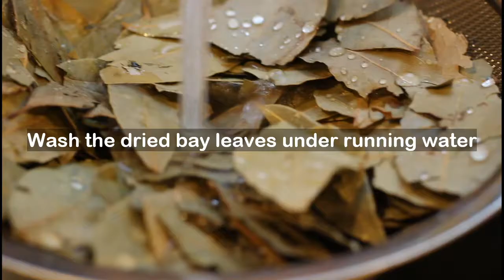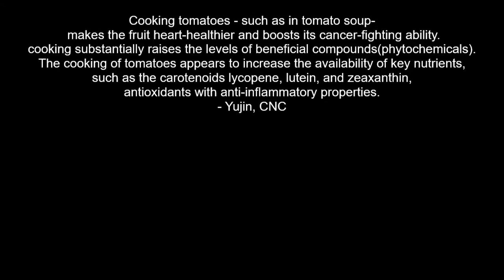매일매일 항염+면역에 최고인 토마토 스프 The best tomato soup for a daily immune booster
Cooking tomatoes -- such as in tomato soup--
makes the fruit heart-healthier and boosts its cancer-fighting ability.
Despite a loss of vitamin C during the cooking process,  cooking substantially raises the levels of beneficial compounds called phytochemicals.

The cooking of tomatoes appears to increase the availability of key nutrients, such as the carotenoids lycopene, lutein,
and zeaxanthin, antioxidants with anti-inflammatory properties.
Carotenoid content help stimulate your immune system.

토마토 수프와 같이 토마토를 익혀서 먹으면, 심장이 더 건강해지고,
암과 싸우는 면역 능력이 향상됩니다.
토마토를 익혔을때 파이토케미컬(phytochemical)의
몸에 유익한 화합물의 수준이 올라가고,
카로티노이드계의 리코펜, 루테인 및 제아잔틴과 같은
항염증 특성을 지닌 항산화제 영양소의 흡수 능력도 증가하기 때문입니다.
카로티노이드 성분은 면역 체계를 자극하는 데 도움이 됩니다.
Yujin Hwang (CNC)
Certified Nutritional Consultant AANC, USA